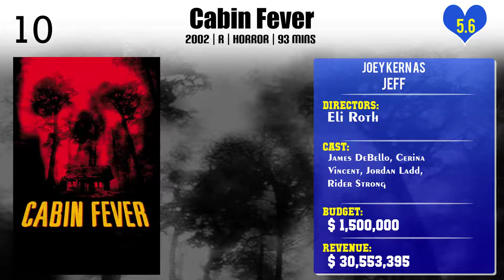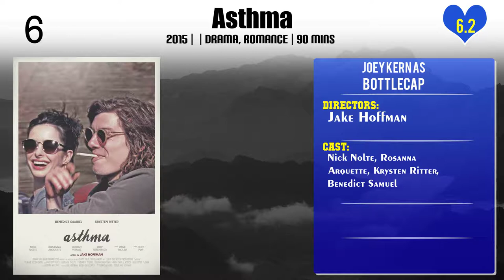Joey Kern Top 10 Movies of Joey Kern| Best 10 Movies of Joey Kern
Top 10 Movies of Joey Kern

Find the list of top 10 and best movies by Joey Kern
Cabin Fever
XX/XY
All The Days Before Tomorrow
Grind
Asthma
Electric City
Super Troopers
Love the Hard Way
Breast Picture
Complacent

Pl. Comment down your favorite movie of Joey Kern